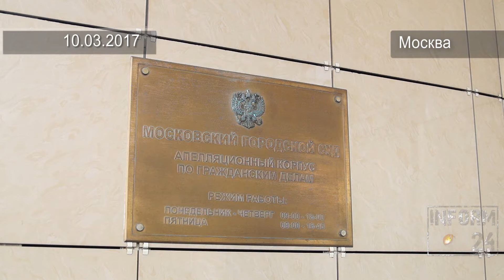В Мосгорсуде проиграны две апелляции в отношении микрофинансовых организаций, отнявших квартиры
10 мая в Мосгорсуде состоялось рассмотрение двух апелляций по квартирным делам. Первая - в отношении Романа Гусельникова, вторая - в отношении Ольги Амелиной. Обе были проиграны. Артур Аббасов, представляющий интересы Раили Кудряковой, пострадавшей от действий Романа Гусельникова, рассказал о деятельности группировки, которая , как и ООО "Энергия", как и ООО "МКБ", пустила свои корни достаточно глубоко. Наиболее активно её деятельность велась с 2011 по 2015 годы, по предварительным подсчётам Артура, в результате мошеннических действий Гусельникова и его подельников было отобрано не менее 40 квартир. Так же, как и с МКБ, и с ООО "Энергия", дела по квартирам рассматриваются разобщённо, а Гусельников загадочным образом остаётся "на плаву".
Вторая апелляция была также оставлена без удовлетворения. Роман Поздняков, сын Ирины Поздняковой, пострадавшей от действий ООО "Энергия", возбудил уголовное дело. Однако его стараются максимально  замять, а Романа-дезинформировать о ходе рассмотрения дела. Роман настроен воинственно, он всё меньше надеется на закон, и всё больше вдохновляется примером главного героя фильма "Ворошиловский стрелок".